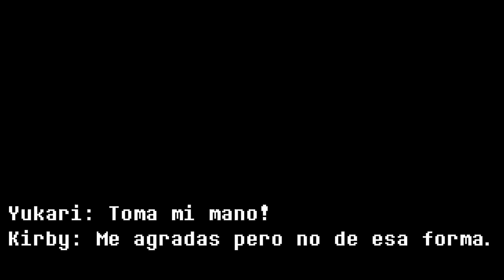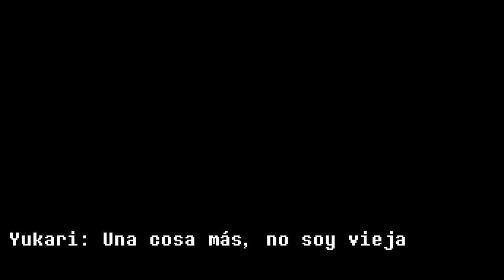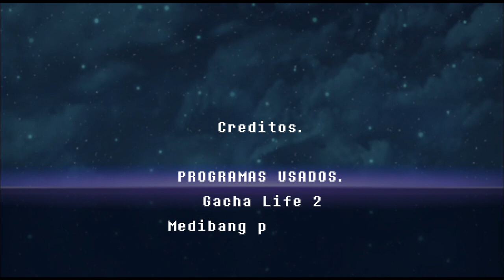Un choque entre mundos: Gachas y Walfas